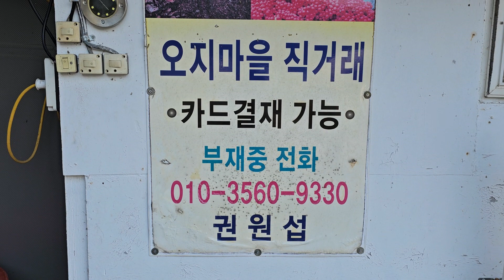추석송이 대박